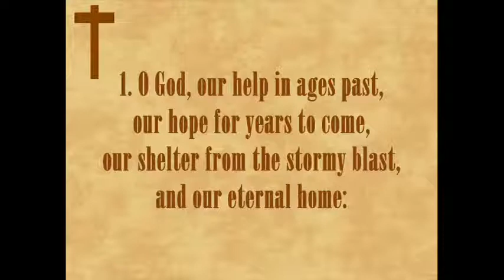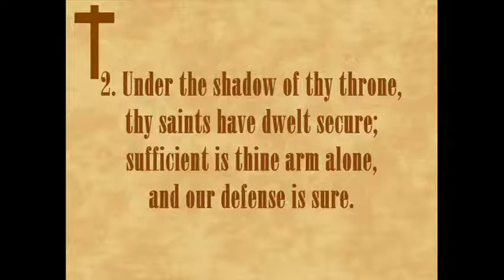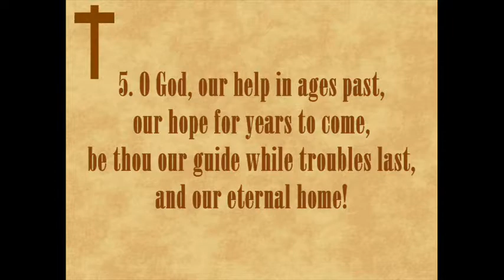O God, Our Help in Ages Past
FBC Christian Radio
The Foundations Pulpit - Sunday Morning Service (Foundations Bible Collegiate Church) 10:30am & 6:00pm

all copyrights of FBC Christian Radio